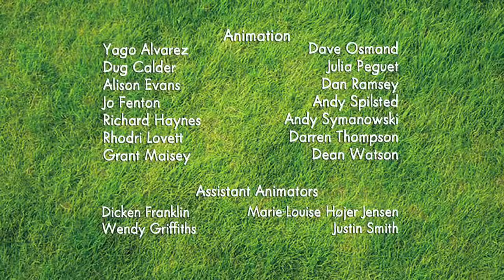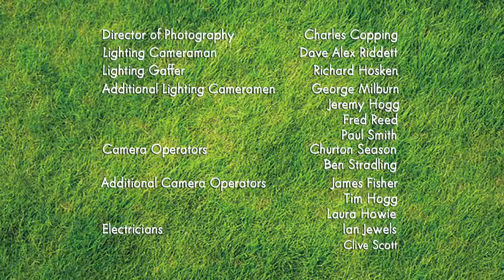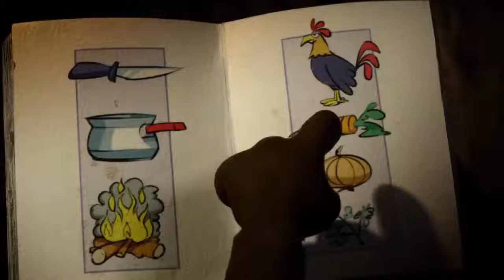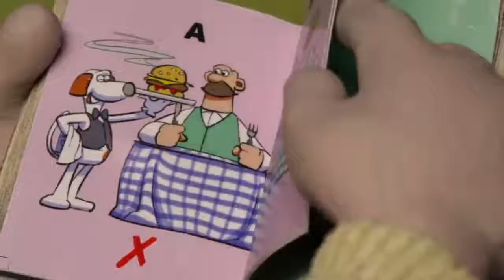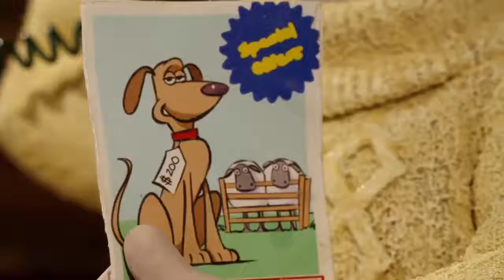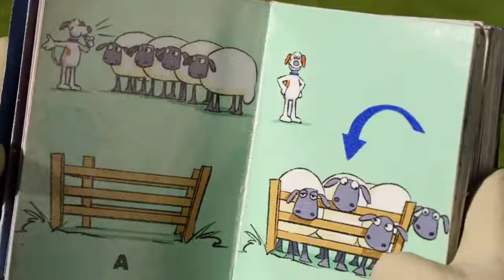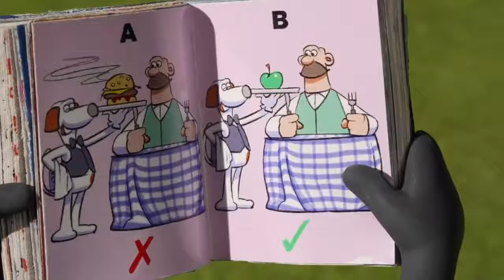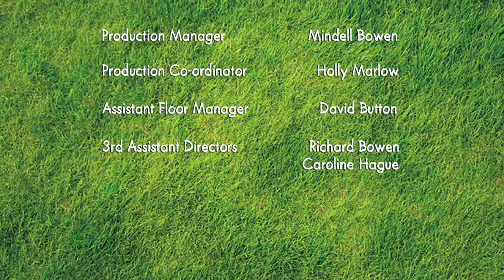Shaun The Sheep English The Boat【03x06】 ❤️ Funny Cartoon for Kids 2017